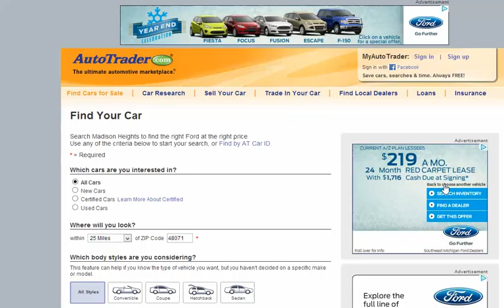autrader ford winter sales event 11072012